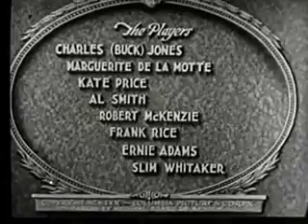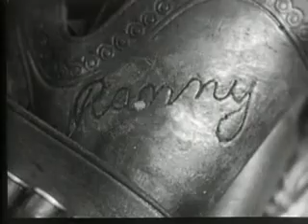Shadow Ranch (1930) Buck Jones - Western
Summoned by his friend, Ranny Williams (Frank Rice), Sim Baldwin (Buck Jones), rides to the aid of Circle O Ranch owner Ruth Cameron (Marguerite De La Motte), who is under pressure to sell out to Dan Blake (Albert J. Smith), who wants control of a dam on the ranch that is central to the town water supply.